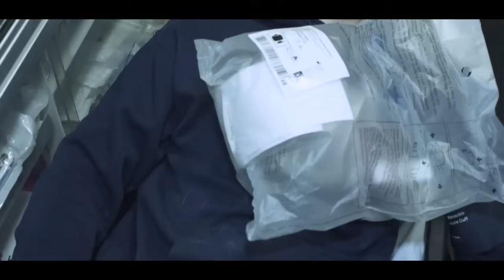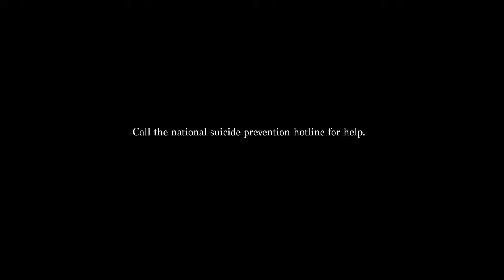Escape AON [Suicide Awareness Song 2024 ] (Official Video) Suicide Awareness Suicide Prevention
Based on a true story. One of the band members of AON who lost his mentor and best friend to suicide. This Video and song bring suicide awareness and help with suicide prevention. This Band from Birmingham, Alabama are being the light to help others.
If you or someone you know is having a hard time, talk to somebody today.
988 Suicide and Crisis Lifeline

Song written by AON produced by AON and Elan Morrison
Video by AON and Labyrinth Creative

[suicide prevention]
[suicide prevention song]
[suicide awareness]
[suicide awareness song]

Suicide awareness song aon lyrics
Suicide awareness song aon tiktok
Suicide awareness song aon original
Suicide awareness song aon meaning
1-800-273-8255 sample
logic sad songs
song take back
logic hype songs

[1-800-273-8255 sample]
[logic sad songs]
[song take back]
[logic hype songs]

Home - SAVE: Suicide Prevention, Information, and Awareness

This is an example page. It's different from a blog post because it will stay in one place and will show up in your site navigation (in most themes).

Suicide Prevention - National Institute of Mental Health (NIMH)

Learn about suicide prevention, including helpline numbers, warning signs, risk factors, treatments and therapies, and resources for more information.

AFSP: Home

Learn about suicide, how you can help prevent it, and resources for those affected, from the American Foundation for Suicide Prevention.

Suicide Prevention Month

SAMHSA - Substance Abuse and Mental Health Services Administration (.gov)
Sep 5, 2023 — September marks National Suicide Prevention Month – a month to remember the lives lost to suicide, the millions of people who have struggled ...

10 Songs about Suicide & 10 Songs to Keep Us Going

Sep 21, 2023 — 10 Songs about Suicide · 1. Screaming Suicide – Metallica (2023) · 2. Fine – Kyle Hume (2022) · 3. I Can't Carry This Anymore – Anson Seabra (2019).

Suicide Prevention Music Videos

YouTube · Nadia Khristean
30.5K+ followers · 3 years ago
Lauren Daigle - You Say (Official Music Video) · Lady Gaga - Million Reasons (Suicide Prevention Cover)Nadia Khristean ft. · Rascal Flatts - Why ( ...

can yall recommend songs that are about suicide and ...

Reddit · r/spotify
560+ comments · 6 months ago
Into the Earth - Lorna Shore. Apotheosis - Lorna Shore. Bones - Make Them Suffer. Suicide Letter - The Hate Project.

Suggestions on songs about suicide/giving up on life

Reddit · r/Music
150+ comments · 1 year ago
I Guess I Just Feel Like by John Mayer. Not about suicide, just "giving up today" as in a temporary sadness.

Suicide awareness song tiktok
Suicide awareness song 2020
Suicide awareness song 2024
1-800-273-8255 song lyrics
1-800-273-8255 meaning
logic 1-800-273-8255 mp3 download fakaza
800-273-talk (8255) 1 hour lyrics
songs like 1800 logic

[Suicide awareness song 2021]
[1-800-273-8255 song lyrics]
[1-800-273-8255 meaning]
Drew Barrymore show
[Drew Barrymore show]
Jimmy Fallon Show
[Jimmy Fallon show]
ABC7 [ABC7] Today show
[Today show] nbc cbs abc

Escape AON [Suicide Awareness Song 2024 ] (Official Music Video)Suicide Awareness Suicide Prevention